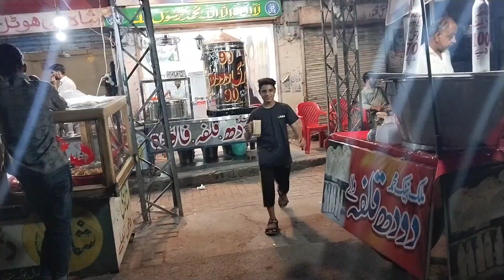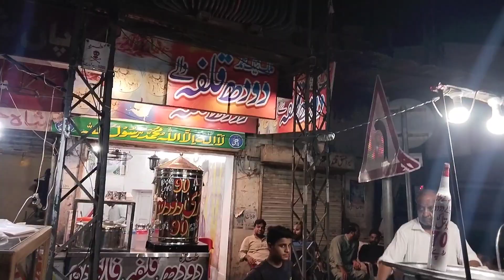rabri doodh & kulfa review | yummy rabri milk | food lover | foodie vlog